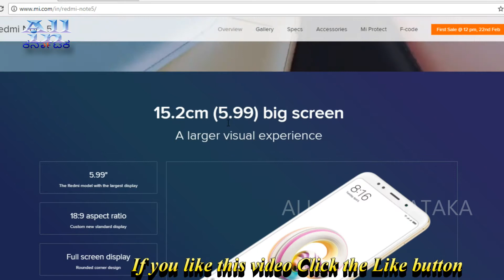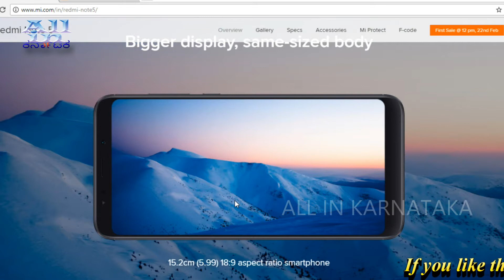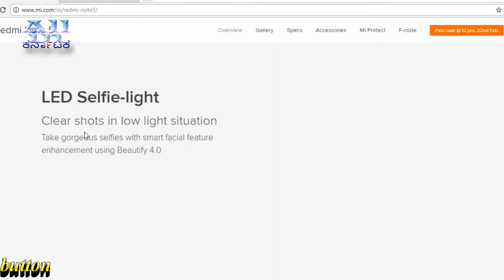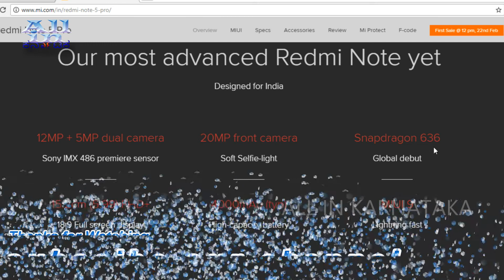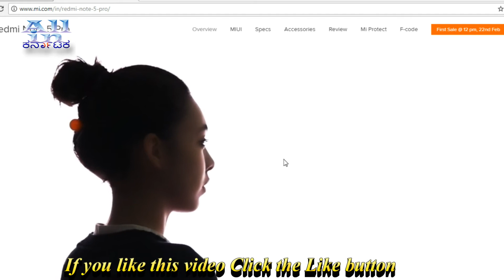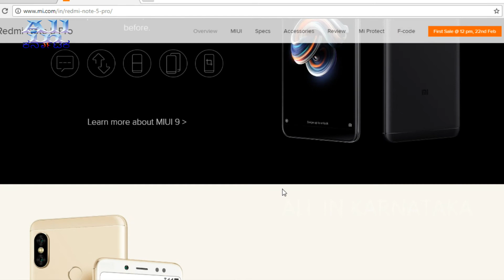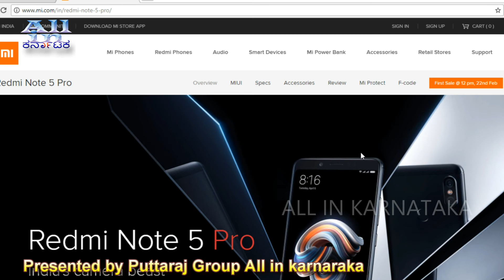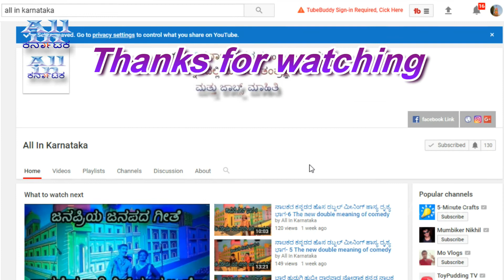Redmi Note 5 ಮತ್ತು redmi Note 5 Pro ನೀವು ತಗೋಬೇಕು ಅಂತ ಇದೀರಾ ಹಾಗಾದರೆ ಈ ವಿಡಿಯೋ ನೋಡಿ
redmi note 5 and redmi Note 5 Pro you want to buy So watch this video full

MI note 5 and redmi Note 5 Pro specifications

18:9 Full-screen Display
The 15.2-cm (5.99) FHD+ display takes your visual experience to the next level. Enjoy watching videos and playing games on this display which uses an 18:9 aspect ratio. Compared to the conventional 16:9 ratio format, this phone’s increased aspect ratio provides a wider field-of-view, giving you a competitive edge while gaming.

Durable
Apart from providing an incredible look and feel, the 2.5D curved Corning Gorilla Glass display is resistant to wear, making it highly durable.

Reinforced Corners
Specially designed to spread corner-impacts, they prevent damage to the screen, increasing durability and longevity.

Special Thermal Design
By including a dual graphene sheet, the device-temperature is reduced when the phone’s functioning, which improves the overall performance.

Big on Battery
Keep the fun going on for a long period, thanks to the high-capacity 4000 mAh battery. It offers up to 14 hours of video playback, 8.5 hours of gaming, or 19 days of standby time.

Fluid Experience
Enjoy a fast and fluid smartphone experience, thanks to 4 GB of LPDDR4X RAM and the MIUI 9 user interface.

Hybrid Slot
You can choose to use two SIM cards simultaneously or use one SIM card and a micro SD card as per your preference.

Storage Capacity
You can store all your photos, music, and videos, thanks to 64 GB of internal memory which can be expandable up to 128 GB.